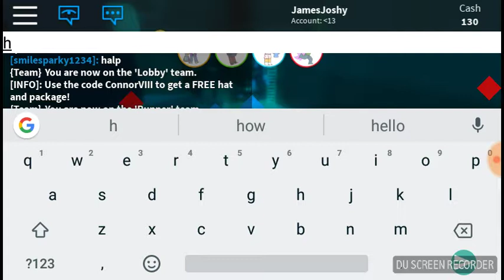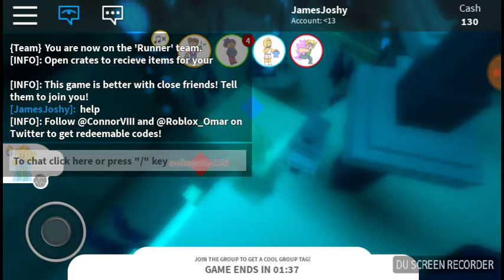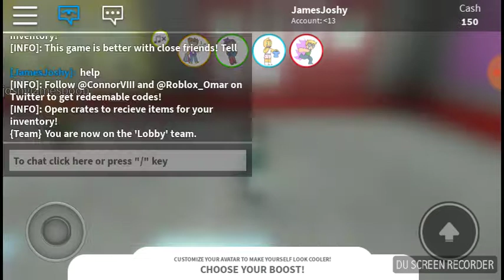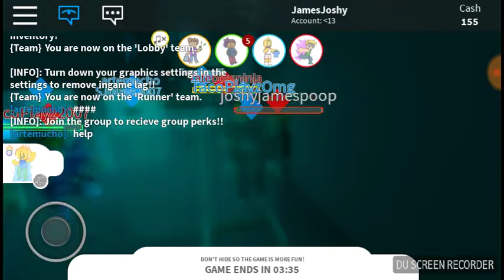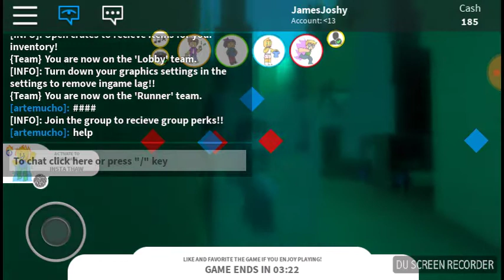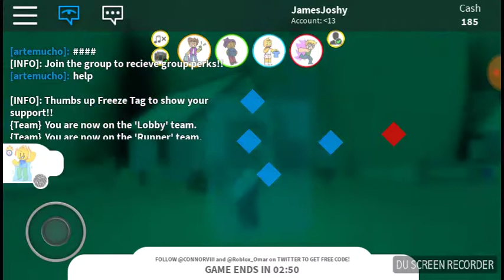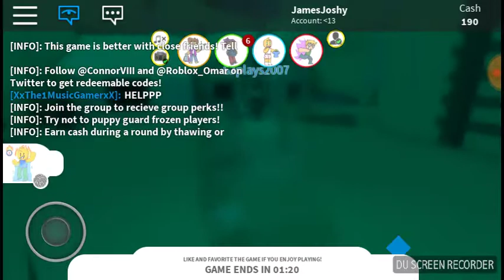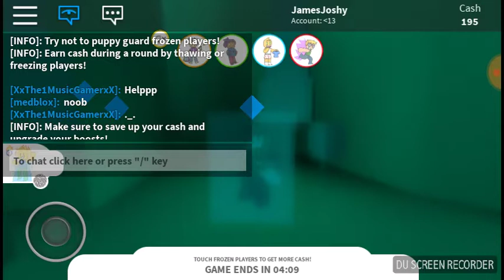James and Joshua playing freeze tag.